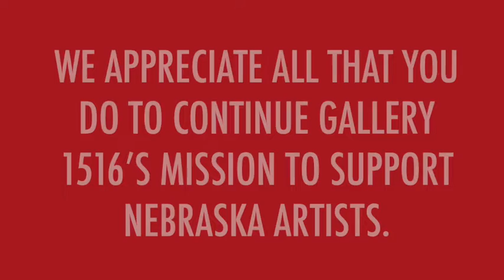2021: Year in Review at Gallery 1516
Take a look back at 2021 at Gallery 1516 in Omaha, Nebraska. It's been another eventful year, and we've been proud to continue our mission to support and celebrate Nebraska and regional artists.
Thank you to all of our supporters and members who make our mission possible - we couldn't do it without you!

All photos courtesy of Debra S. Kaplan.